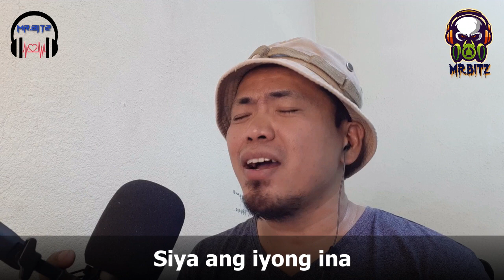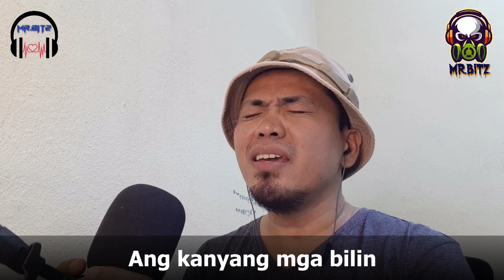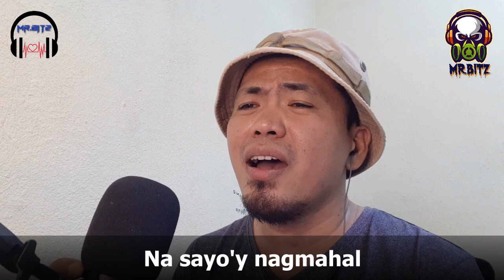Ina - Freddie Aguilar with Lyrics _ Cover By: Mr.Bitz